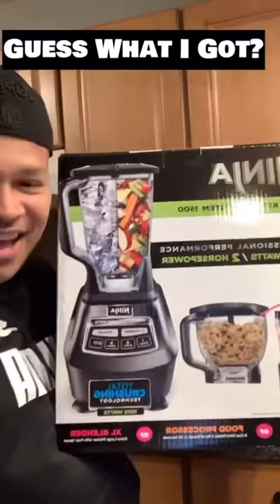GUESS WHAT I GOT??? By Sotero M Lòpez II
I’m so EXCITED and I just can’t HIDE it! Got a @ninjakitchen and I think I LIKE IT! Can’t wait to pulverize stuff! Happy Tuesday y’all!